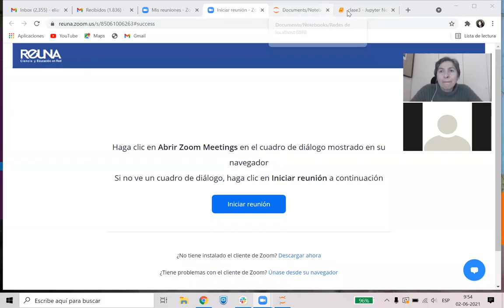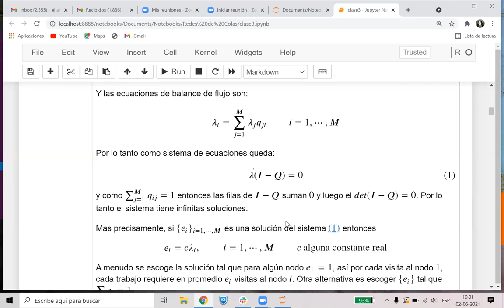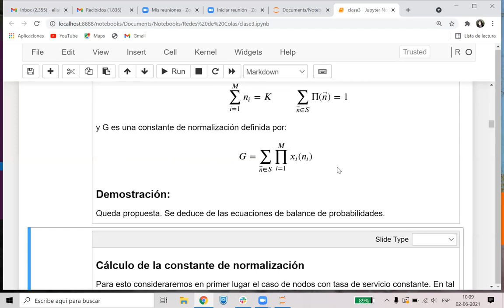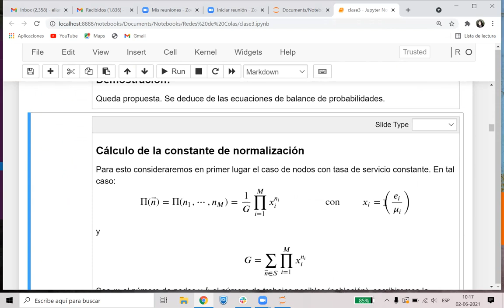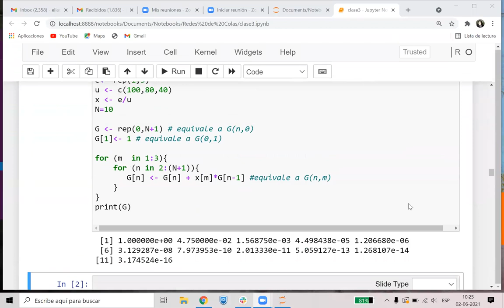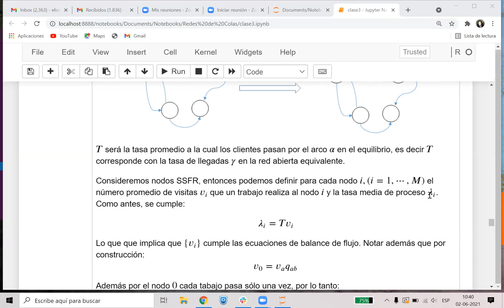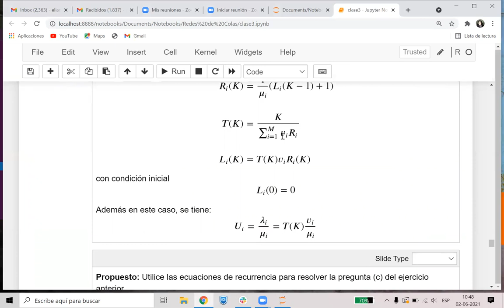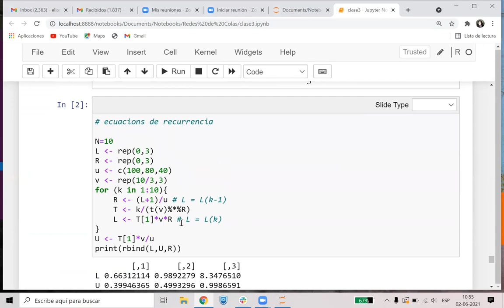[INFO273] Sesión del 2 de junio del 2021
Redes Cerradas de Colas, Parte I